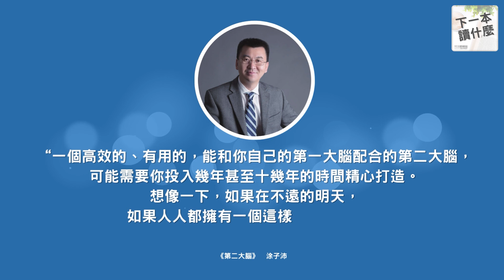你的大腦知識超載了嗎？現代人必學的數位筆記訣竅｜《第二大腦》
你會不會被資訊爆炸所苦，似乎永遠追不上時代的腳步？想要找到思考和創造的新方法，並更有效地管理你的資訊生活嗎？今天我要分享這本《第二大腦》由前阿里巴巴副總裁涂子沛寫的書，將教你如何利用數位筆記工具，打造一個更好的知識管理系統，讓你可以更聰明地思考，更有智慧地生活。

00:00 本集概述
00:31 這本書在說什麼?
02:07 這本書的特色是什麼？
05:20 啟發一：最重要的是記憶力嗎？
09:15 啟發二：怎樣摘錄金句比較好？
12:39 啟發三：結論不是最重要的，過程才是
15:41 本集結論
17:58 瓦基推薦下一本讀什麼

📝部落格文字版：
《第二大腦》讀後心得：本書特色和帶給我的三個啟發